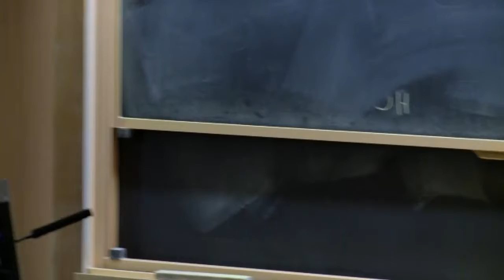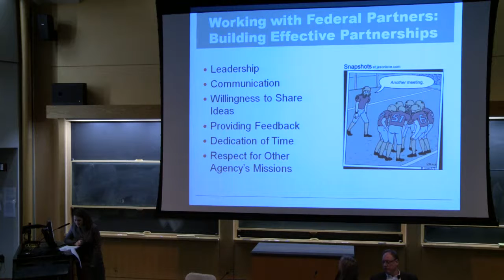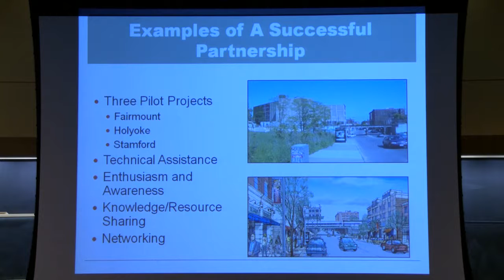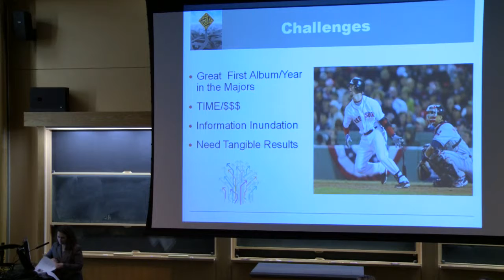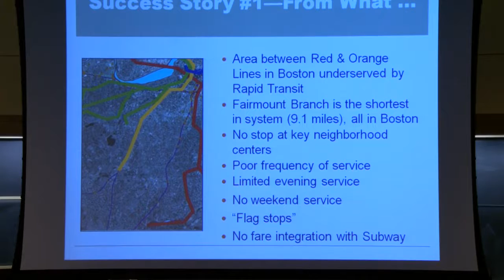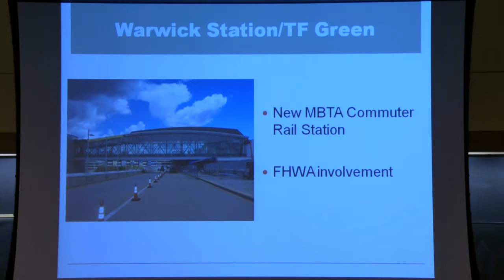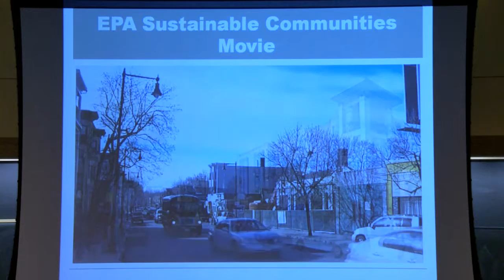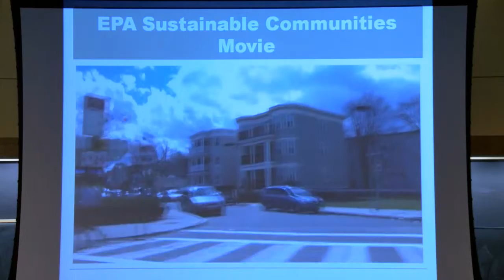City Off the Hill - Federal Partnerships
Barbara Fields (U.S. HUD)
Joanne Telegen Weinstock (Federal Transit Authority)
H. Curtis Spalding (EPA New England)

Brown University, Friday, March 9, 2012
City Off the Hill: Working Together for Sustainable Urbanism
Organized by the Urban Studies Program at Brown University